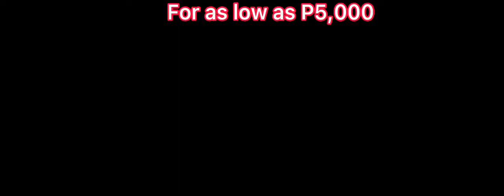Walk Up CONDOMINIUM For only P5,000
Brentwood Walk Up Condominium Studio Unit
Location: Basak, Lapu-lapu City
DHSUD LTS No. 031087

Landmarks/Accessibility
Right across Gaisano Grand Mall Basak
2 minutes going to Fooda Saversmart
4 minutes going to Cnt Lechon
4 minutes going to Aranus Bar and Restaurant
5 minutes going to Aqua Mare Private Pool
10 Minutes away from the Mactan Cebu International Airport

Transportation Details:
Walking distance from the condominium to the highway
PUJ (Public Utility Jeep) going to Malls, Hospitals and Schools.

PROPERTY DETAILS/FEATURES
Floor Area : 14sq.m
Studio Unit
Kitchen Area
1 Toilet And Bath
Painted Walls And Ceiling
Tiled Floors
Tiled Toilet & Bath With Bathroom Fixtures
Provision Of Water Heater Outlet In The Shower
Kitchen Sink And Counter Top And Cabinets
Area For Washing Machine Except For Studio Units
Individual Parking For Each Unit / Motorcyle Parking For

PAYMENT FINANCING SCHEME/COMPUTATION
Sample Computation for Pag-ibig Financing
1. Reservation Fee : Php 30,000 (deductible from the downpayment)
2.30% Equity/Down Payment : Php 333,245 payable up to 6 months
Php 55,541/month
3.70% Loanable Amount : Php 847,571

Estimated Pag-ibig Loan Computation
* 30 years @ Php 4,746/month
* 25 years @ Php 5,142/month
* 20 years @ Php 5,771/month
* 15 years @ Php 6,869/month
* 10 years @ Php 9,146/month
* 5 years @ Php 16,141/month

Sample Computation for Bank
1. Reservation Fee : Php 30,000 (deductible from the downpayment)
2.20% Equity/Down Payment : Php 212,163 payable up to 6 months
Php 35,361/month
3.80% Loanable Amount : Php 968,652

Estimated Bank Loan Computation
* 20 years @ Php 6,663/month
* 15 years @ Php 7,915/month
* 10 years @ Php 10,512/month
* 5 years @ Php 18,502/month

Available also thru inhouse financing

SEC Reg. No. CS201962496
PRC Res. No. 014090
HLURB No. R7-C-01/20-4994